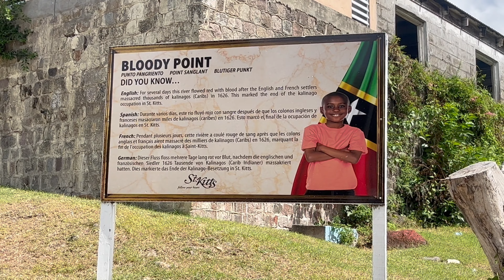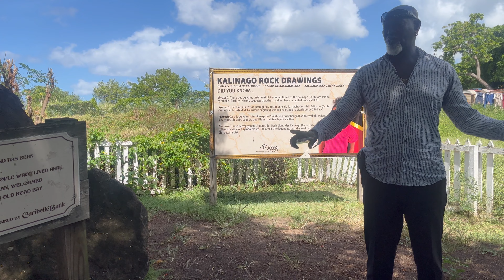SNORKELING IN NEVIS, BOAT PARTY & ISLAND TOUR vlog | St Kitts trip 2023 Part 2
We explored the land of my people 🌴☀️ Boat Parties, Island Tours, & Epic Snorkeling in St. Kitts and Nevis! 🛥️🏝️ Prepare to be WOWed by the stunning beauty of the Caribbean. Dive into the crystal-clear waters with us and explore paradise like never before! 📽️💃🕺 CaribbeanAdventure BoatPartyFun SnorkelParadise"

Photography pages
SerremKesivisuals.com